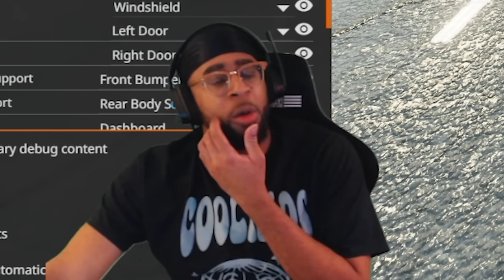I TURNED BEAMNG.DRIVE INTO NEED FOR SPEED... AMAZING!!!!!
This map??? This experience??? Incredible. Try it for yourself!